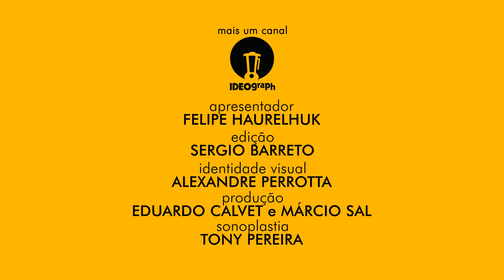A MULHER QUE SOUBE AMAR (1935) - ANÁLISE MEU TIO CINÉFILO #084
Katharine Hepburn, uma das maiores atrizes da história de Hollywood, já começou sua carreira com prêmios e papeis importantes. "A Mulher Que Soube Amar" foi uma das indicações que a estrela teve nessa fase da carreira, em um filme dirigido por ninguém menos que George Stevens. O roteiro acompanha Alice Adams (título original da obra) no objetivo de conquistar um bom pretendente fingindo fazer parte de uma classe social tão favorecida quanto a dele. O talento e a graciosidade de Hepburn fizeram deste um sucesso de 1935, que traz ainda o ator Fred MacMurray como par romântico nas telas. Hollywood clássica por excelência!

SESSÃO #084 - A MULHER QUE SOUBE AMAR.

Título Original: Alice Adams.
País de origem: Estados Unidos.
Duração: 99 minutos.
Data de estreia (EUA): 15 de agosto de 1935.
Direção: George Stevens.
Roteiro: Dorothy Yost, Mortimer Offner, Jane Murfin.
Elenco principal: Katharine Hepburn, Fred MacMurray, Fred Stone, Evelyn Venable.

Total de indicações: 2.

Melhor Filme – RKO Radio (Produtora).
Melhor Atriz  – Katharine Hepburn.

Trilha sonora: Roy Webb.
Música deste vídeo: trilha sonora instrumental incidental da produção.

"A Mulher Que Soube Amar" é uma produção RKO Radio Pictures, distribuída comercialmente no Brasil pela Warner Bros.